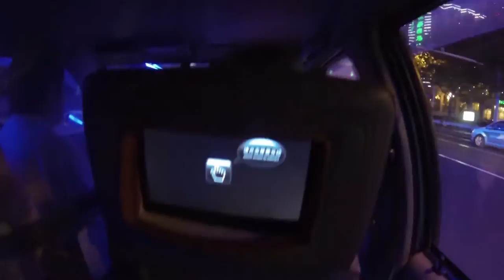"Ambivalent Shanghai" - a film by Fabian/o | September 2013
Shanghai 2013 aftermovie. 6 beautiful weeks full of djing, meet friends, partying, driving that scooter and chillin at the pool. It was already my fourth time in that city and i played 8 gigs in clubs like Arkham, Amber, Shiva, Logo, Lune and Udance Radio. Read more about my thoughts on this work below, before i wanna not only say thank you to the persons you can see in this movie, but also all the other friends that i missed to capture! Next time guys :)

Most people just say they love SH and some of them also wear that tshirt - damn! For me it´s not that easy, i more feel about Shanghai very ambivalent. When you´re there u either freakin love it as much as  possible or you wanna leave and go to a more healthy and less bitchy place. Same goes for when you out of town, first you love the silence and clean air (depends on where you go), but after a short time you wanna go back so bad that you would sell your grandmothers television just to get a ticket back to this crazy city. Some people call me Shanghai-addicted, they are right - and this is why i will move over to china in 2014 finally!

Enjoy 45 minutes of my experiences there, sadly most gigs couldn´t be captured because of to dark venues, maybe i´m gonna ask the managers to switch on the lights next time.

Filming + Edit - Fabian/o
Mixtape - Fabian/o (find the tracklist below)

Tracklist:
1. Dave DK - Nakai Pop (Ambient Version)
2. Delano Smith - The Exploration (Original Mix)
3. Lee Jones - Moment (George FitzGerald Remix)
4. Delano Smith - Dees Gruv (Original Mix)
5. Popof feat. Arno Joey - Hangover (Original Mix)
6. Map.Ache - Carnival (Original Mix)
7. Jichael Mackson - Gedons (Original Mix)
8. Marshall Jefferson vs. Noosa Heads - Mushrooms (Justin Martin Remix)
9. Matador - Korrado (Original Mix)
10. Dax J - New Beginnings (Original Mix)
11. DJ Koze - Burn With Me (Original Mix)